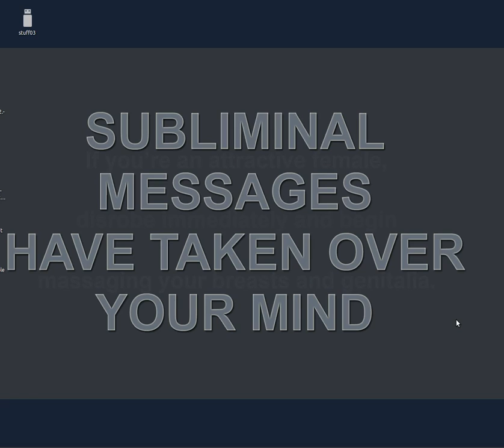Become The Perfect Being!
A perfect being, as defined by philosophically motivated theologians, is "that which no greater can be conceived".
 Is this coherent?
 Is conceivability different from possibility?
What would a 'perfect being' be like?
What capabilities?
 What traits?
 Is there only one way to be 'perfect'?

As a result of its analysis that the perfect human being was, specifically, a Puerto Rican woman, Pachter says he pictured her as the Taíno native, Yuiza (Loiza), who became chief of her tribe, somewhat very unusual for a woman.
Is The Perfect Human Being A Puerto Rican?